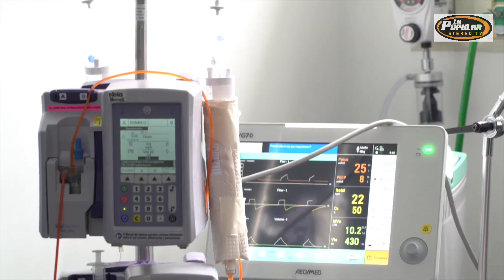28 mil millones “embolsados” por mal servicio de EPS Emssanar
VÍA: LA POPULAR STEREO